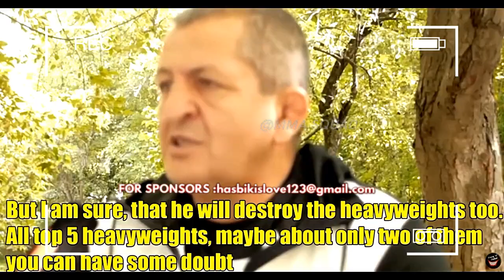Khabib's Father Abdulmanap Predicts Jon Jones As The UFC Heavyweight Champion (INTERVIEW FROM 2016)